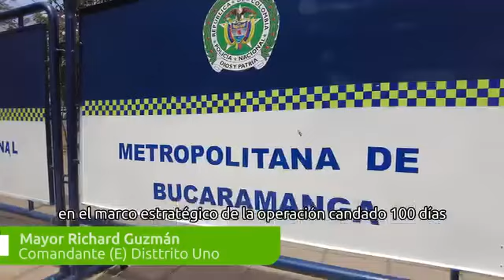LA DELINCUENCIA NO DESCANSA Y NOSOTROS TAMPOCO | BUCARAMANGA AVANZA SEGURA